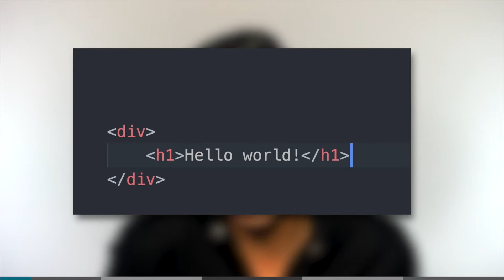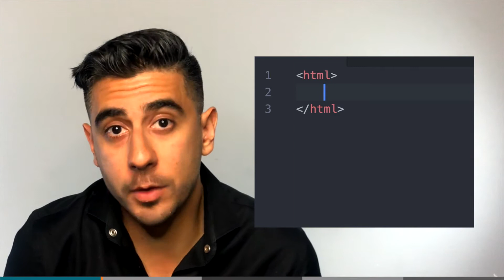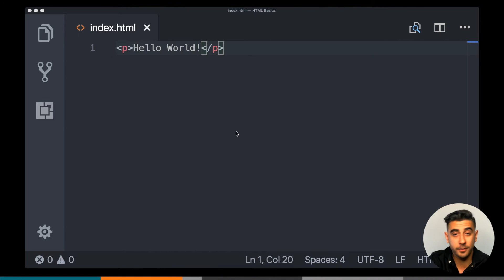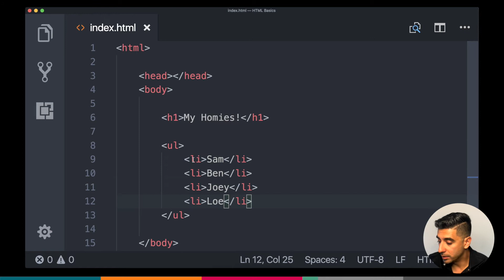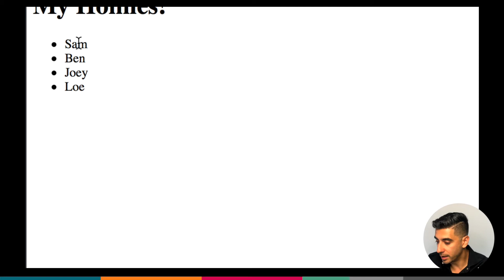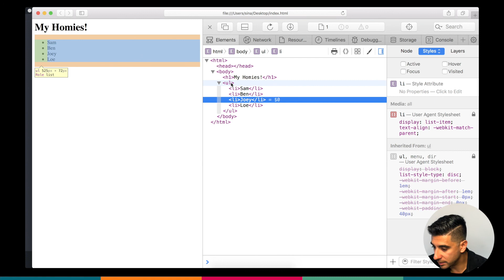HTML Tutorial — The DOM (3/11)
So now that you know what HTML elements are, and you know how write one, let’s look at a massively important aspect of HTML, which is the relationship between elements.

The same way you can put text inside your elements, like we did with the P tag, you can also put other elements inside one another. And that’s a VERY important feature of HTML. Specially when it comes to designing layouts. An element hosting other elements, is called a parent, what’s inside it is a child element, any elements sharing a parent are called siblings. I think that’s pretty self explanatory :| This whole family tree of elements is sometimes referred to as the DOM. The DOM is a powerful place where you can add and remove and manipulate HTML elements.

In fact, in a real HTML page you don’t just start adding paragraphs and headers and those things, there are a couple of main elements you need to include first. The main one is HTML. This sits at the root of the file, meaning this is the first ancestor, the parent of all elements to come.

Inside HTML you then have HEAD and BODY. HEAD includes the stuff that you don’t see. Just like your head, nobody can see what's in it but there's a lot going on. In HTML this is information regarding the page, meta data for search engines, tags that help you load JS and CSS like script and link, we’ll get to those later. What you probably care about is the BODY tag. That’s where you put all your content including the visual elements we’ve been talking about. Like P and H1. One element can include many other elements inside it. Let’s add a few to our body.

So the LIs are children inside the UL. The H1 and UL and are siblings and they’re both children of the BODY. This parent/child relationship becomes extremely important when designing complicated pages like the GQ page we were looking at.

So when designing a page, before you decide what tags you should use, you should really think about the relationship between the elements of your page, and that’s because different tags render differently. In particular how much space do they take and how do they relate to their neighboring parent or siblings.

Next we’re gonna talk about a massively important aspect of HTML elements, their display type, which dictates how much space elements take. BYE.